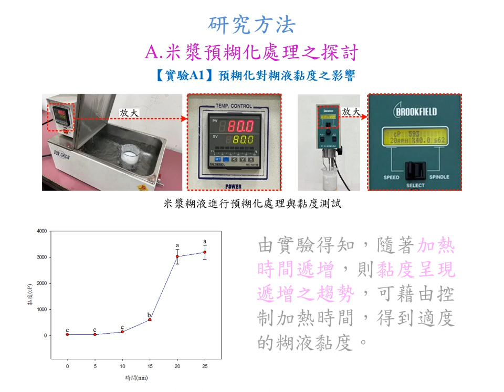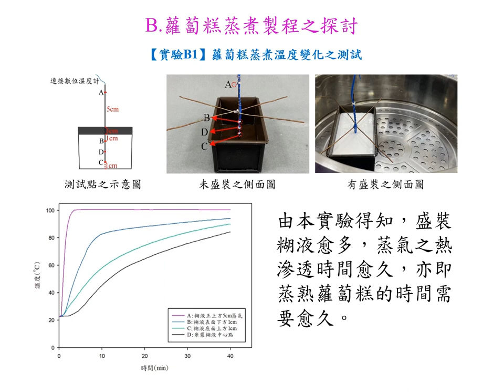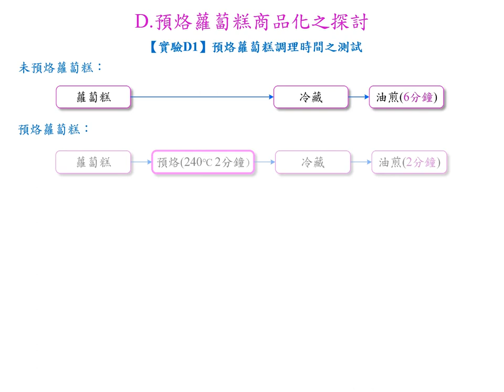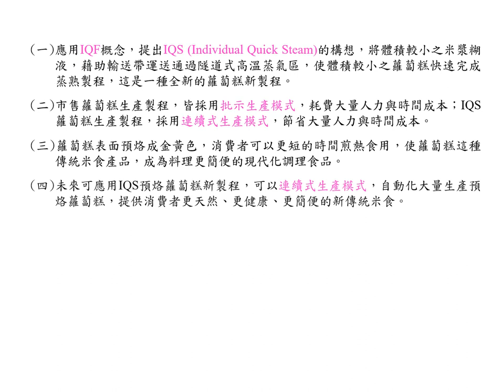112年專題實作及創意競賽決賽【食品群】專題組佳作：蘿蔔糕IQS新製程之研發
得獎獎項：【食品群－專題組－佳作】
參賽學校：國立民雄高級農工職業學校
作品名稱：蘿蔔糕IQS新製程之研發
指導老師：王○雄、陳○庭
參賽學生：賴○其(食品加工科)、李○鑫(汽車科)、鄭○芸(食品加工科)、王○安(食品加工科)、洪○羽(食品加工科)